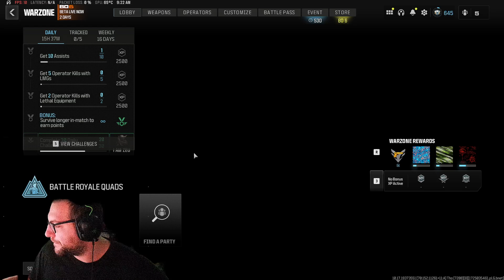warzone battle royal 1